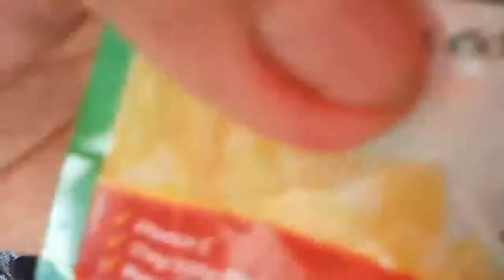Masarap na luto ng Tilapia (sweet and sour) | JMGuieb Vlog